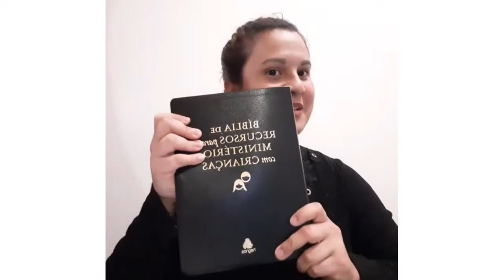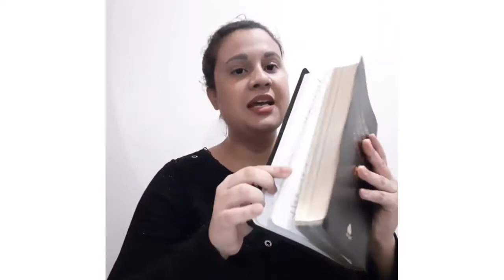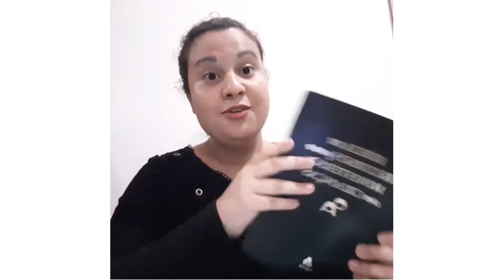4-EBD -Classe Pré-adolescentes - Lição 7 - A ressurreição e ascensão de Jesus -Tia Dalila 15_08_2021